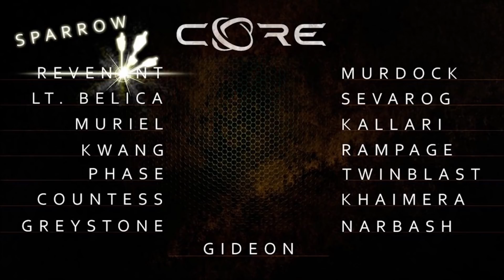CORE Trailer - Sparrow vs Revenant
Honorable Mention: Eric Stones